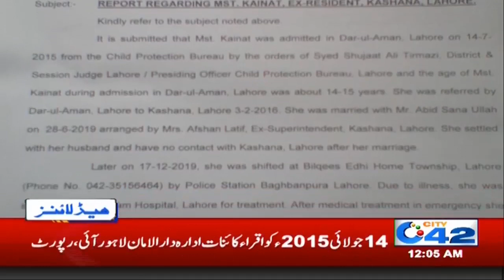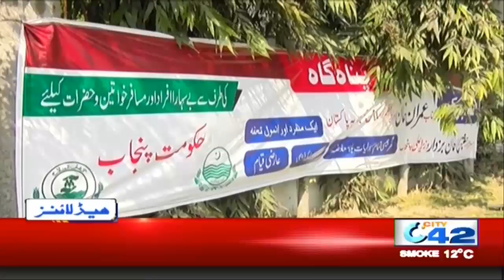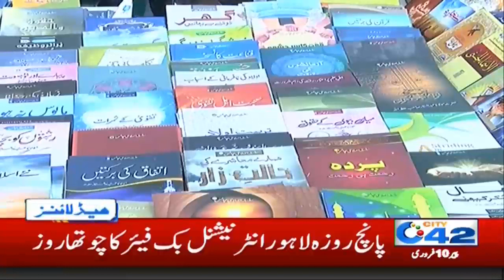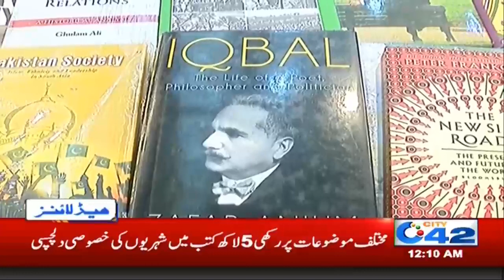12am News Headlines | 10 Feb 2020 | City 42